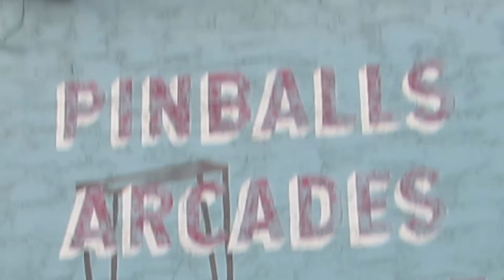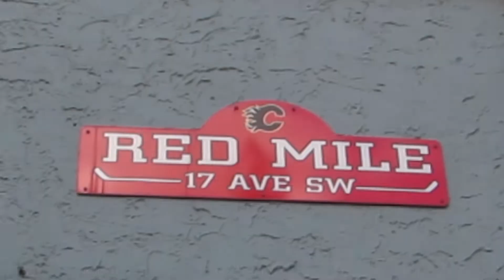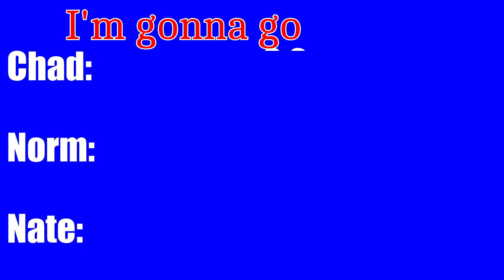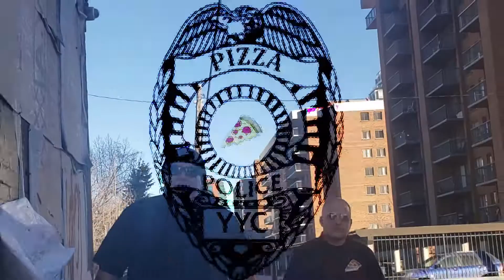Pizza Police 18 - Pin Bar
Cheese it! It's the 5-0!